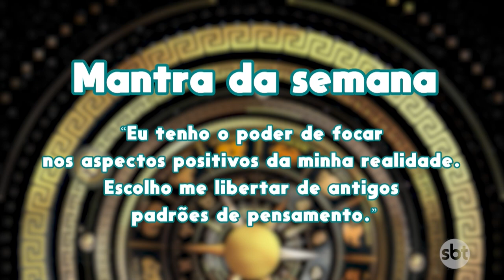PROGRAMA DA MIRA 12 11 2024